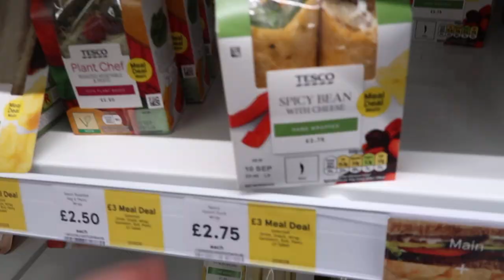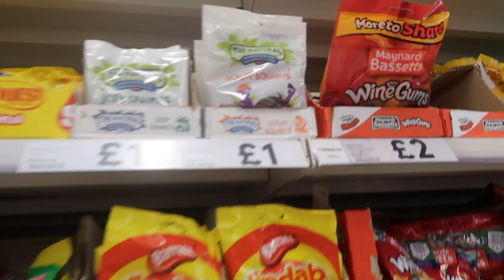Staycation 2020. Food..Cocktails..Hot-tub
This year had been hard for everyone. Im extremely thankful that I have all my loved ones around me and that myself and Luke have the opportunity to have a trip away.

Thankyou for your continuous support!